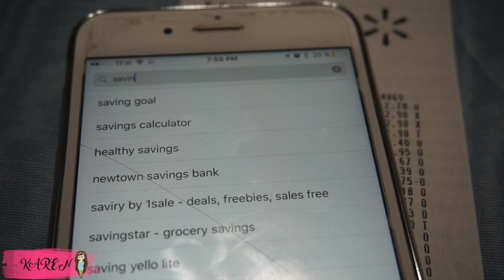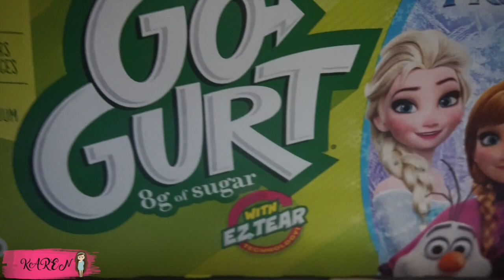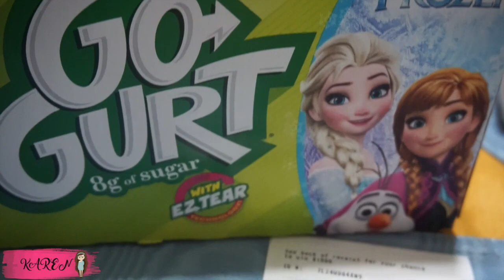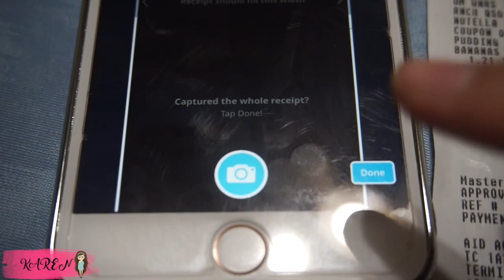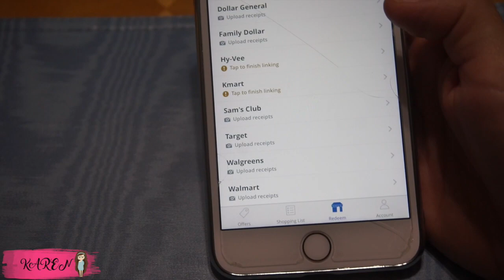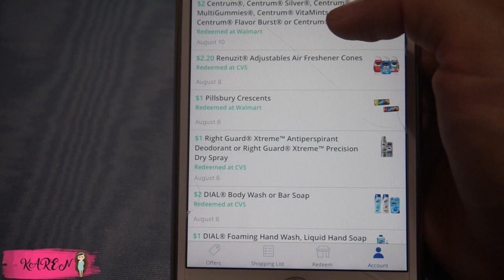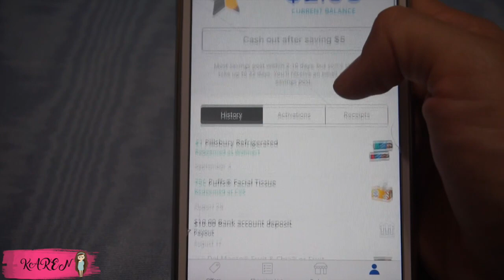COMO USAR SAVING STAR PASO A PASO MUY FACIL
LES MUESTRO COMO SE USA SAVING STAR DESDE EL PASO DE DESCARGARLA HASTA PODER PROCESAR UN RECIBO MIREN EL VIDEO GRACIAS POR SUS LIKES .!!!